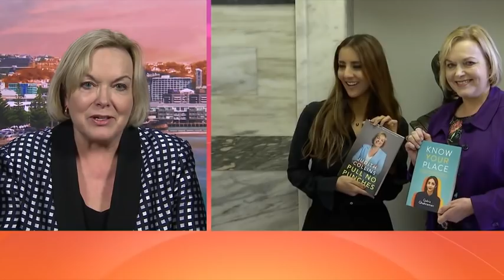'My style is very collaborative' - Judith Collins defends rocky past in National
The new National leader spoke about having been the focus of Nicky Hager's Dirty Politics book six years ago.